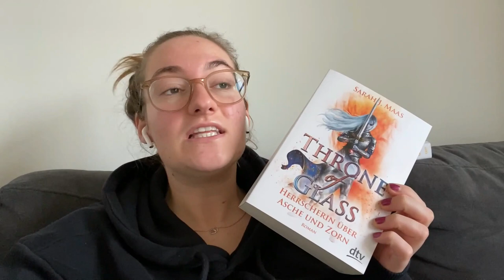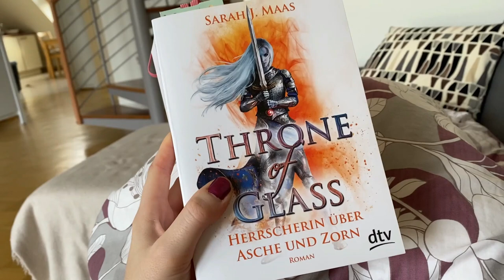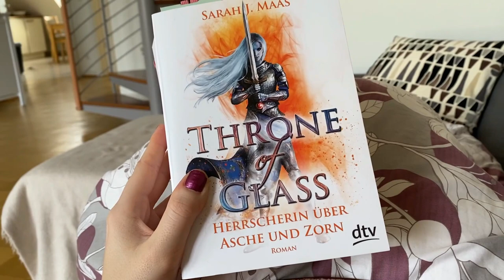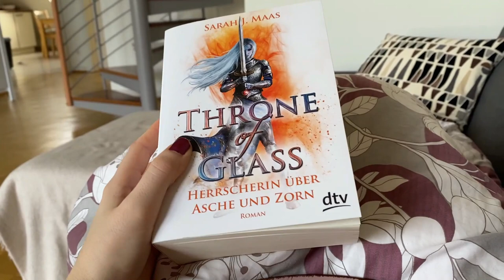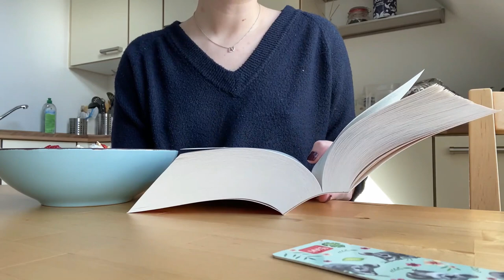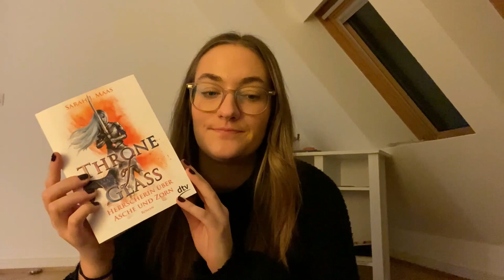[READING VLOG] ✿ „Kingdom of Ash“ - Das Ende der Throne of Glass Reihe (spoilerfree) ✿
Aloha, willkommen zu meinem ersten Video.
Lehnt euch zurück und enjoy!  :)